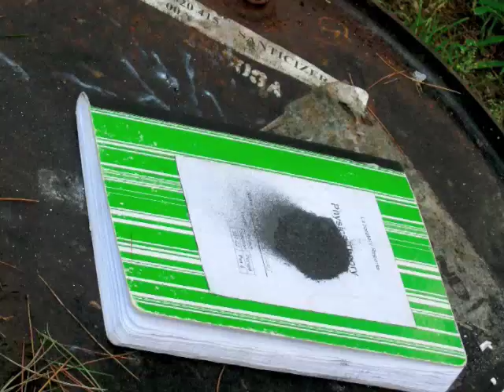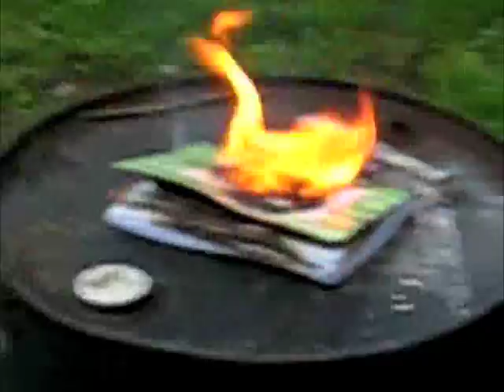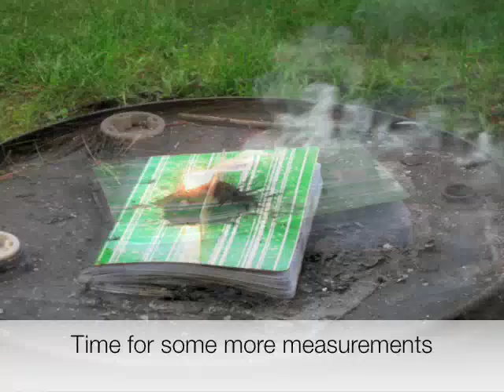Thermite vs. lab notebook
Testing the well known Wilmot theory that margins are on the lab notebook to protect in case of fire.